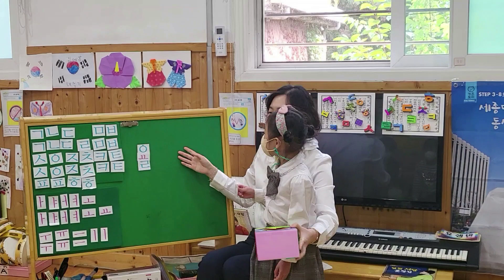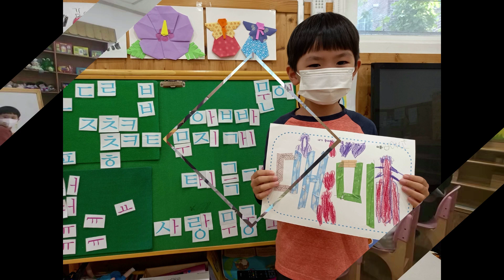홀리게이트 스콜라 하루일과